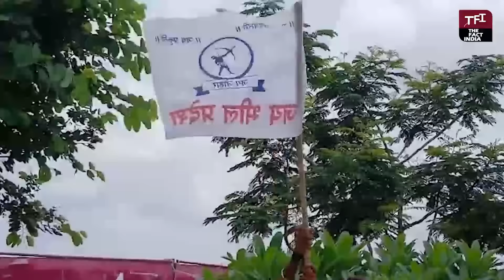Rajkumar Roat क्यों उठा रहे भीलप्रदेश बनाने की मांग? जाने वजह... | Bhilpradesh | RajkumarRoat | TFI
Anchor/Reporter - Rahul Jangid

Bhilpradesh | RajkumarRoat | TFI

नहीं बनेगा भील प्रदेश ? Rajkumar Roat के पास नया प्लान! | RajkumarRoat | Bhilpradesh | TFI | RajkumarRoat | Adivasi Maha Rally

RajkumarRoat || Mohan Lal Roat || TFI

Rajkumar Roat | TFI

RajkumarRoat || OMBirla || TFI || Rajkumar Roat In Sansad

RajkumarRoat | TFI